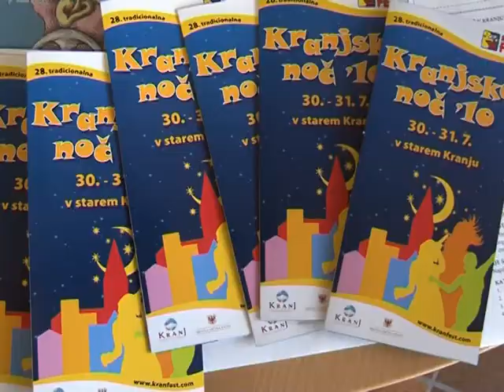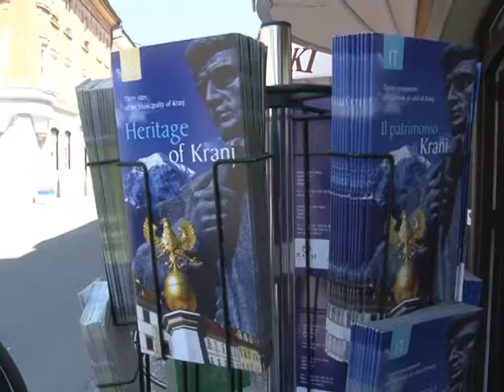Kranfest 2010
Kranfest 2010  - reportažni napovednik